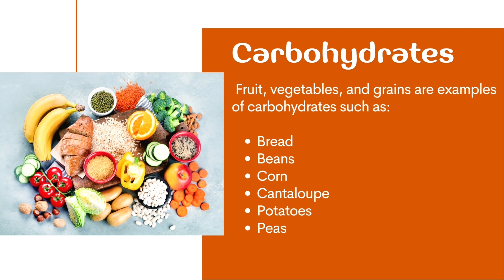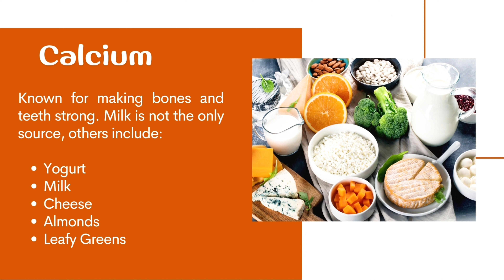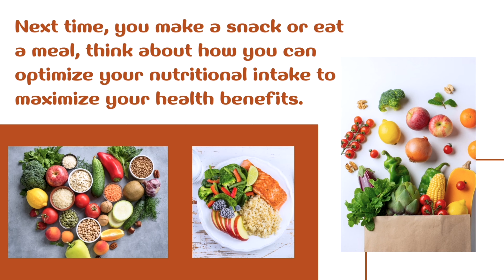ENS The Power of Pairing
Pairing certain foods and macro/micro nutrients together can provide an overall nutrient boost through increased absorption and usage in the body.  This video explores four of these pairings:

1) Carbohydrates and protein such as a banana with peanut butter
2) Iron and Vitamin C such as a black bean salsa with peppers and tomatoes
3) Calcium and Vitamin D such as calcium-fortified orange juice with your breakfast eggs
4) Antioxidants and unsaturated fats such as a leafy green salad with berries and an oil-based dressing

Video by: Michelle Buggs, graduate dietetic student, class of 2024